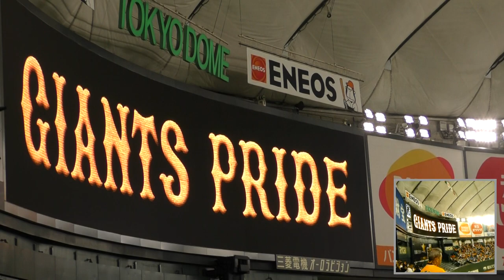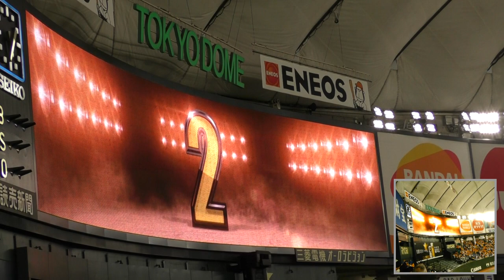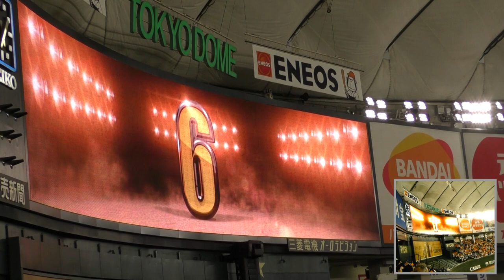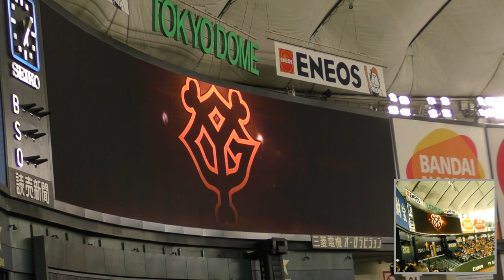ジャイアンツｘベイスターズ戦(2017年5月3日) ②